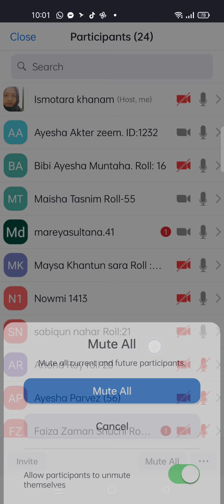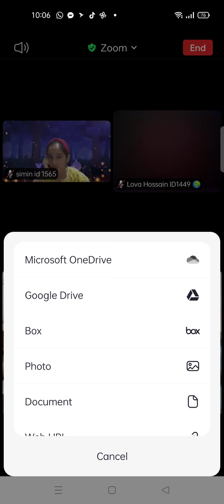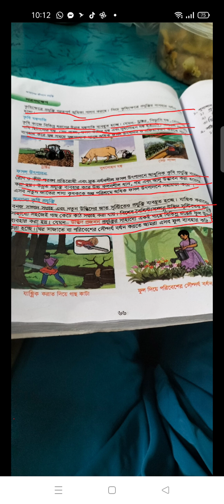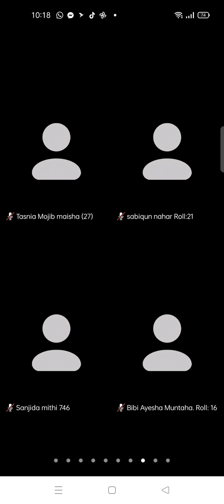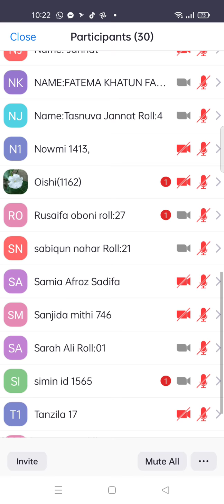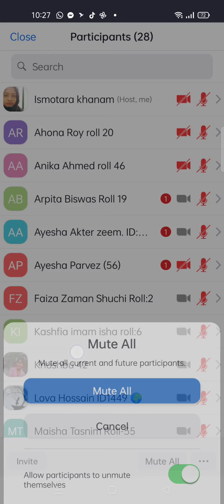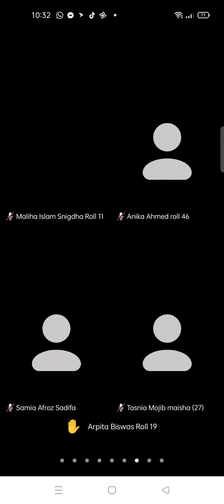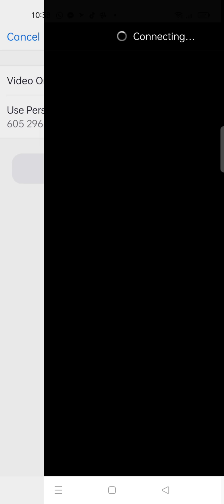EUGSC(18/9/21),Class:4,Subject :Science, Ismotara khanam